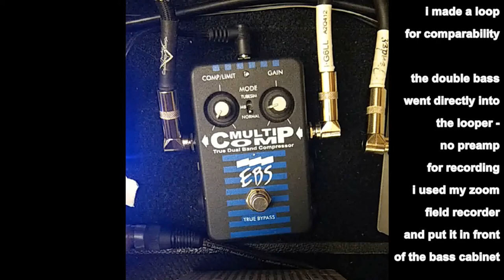EBS multicomp - test for double bass and slap bass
I hate the fact that there is next to no gear review for psychobilly stuff. I know DIY, but that's what i am doing. Thats also a good excuse for my miserable video editing.
I use a cheap ass double bass that i bought used. The shadow double transducer for the bridgde directly into my looper.
Effect chain after that is -EBS microbass II - Eden World Tour 550 - Eden 4x10 - zoom recorder - youtube
no effects no audio editing it sounds pretty much as it is. Not perfect but the messiest part is how i play so thats what i should fix firts before i go down the rabbit hole of buyung more useless stuff.